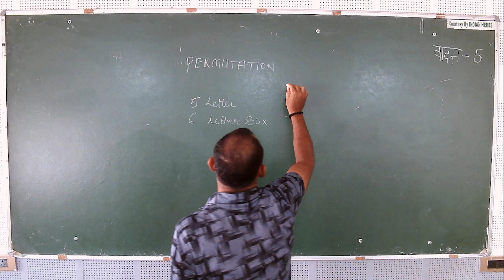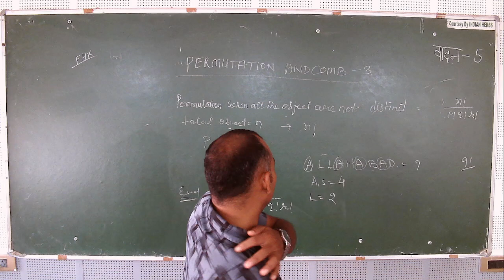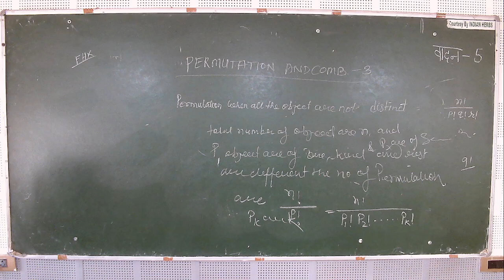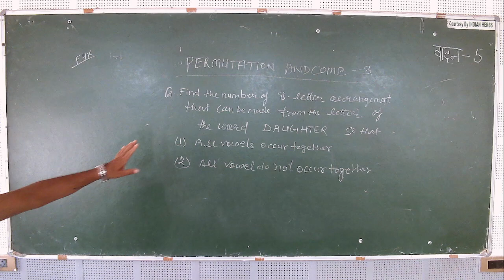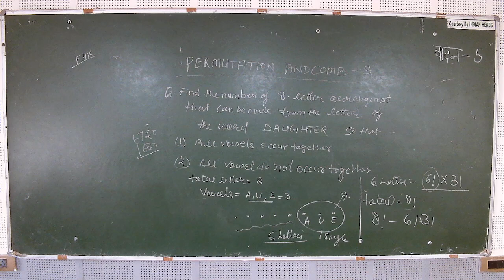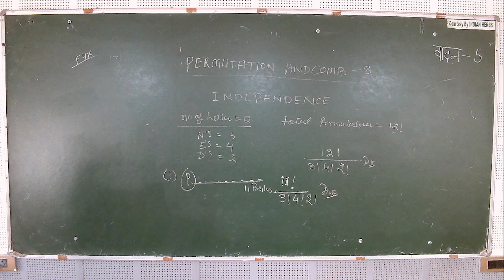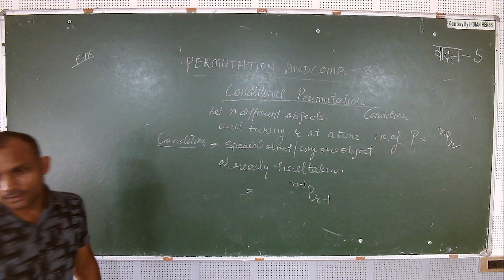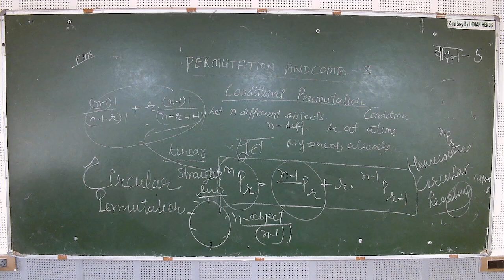IIT/JEE - MATHS (Permutation and combination-3) BY MR. DAINEY SINGH